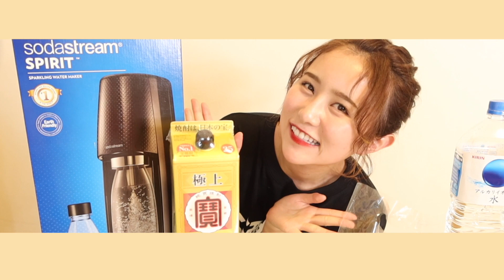【検証】炭酸水メーカーで1番うめぇレモンサワーを作りたいんじゃ!!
■まつきりなSNS情報

■渋谷クロスFM まつきりなのこじらせラジオ

■チーフエディター
ハニー編集長